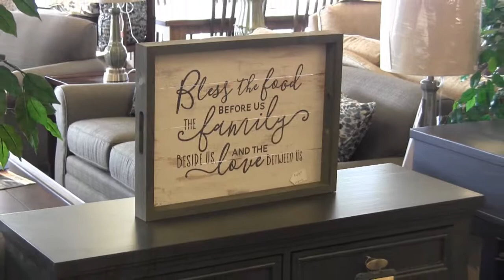Jordan Taylor Home Furnishings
Video produced for the Morristown Chamber of Commerce Small Business Awards Banquet.